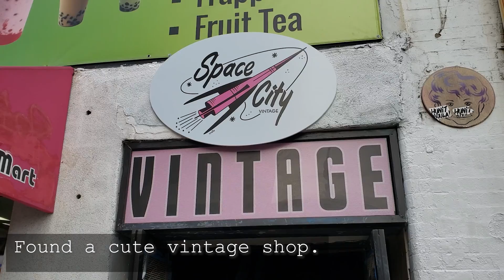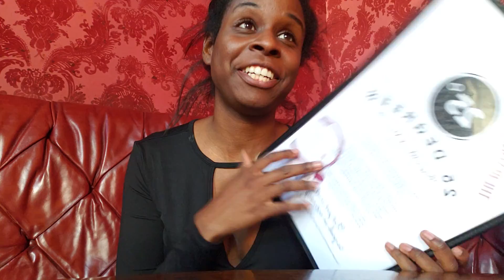Another LA Vlog | Vacation Vlog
Should we move to LA? That is the real question.